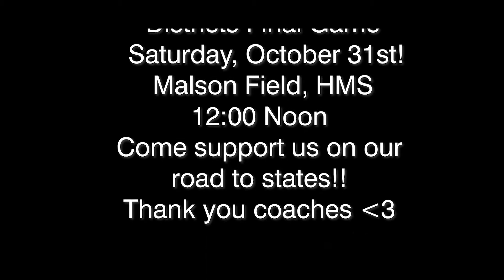Hudson Field Hockey District Finals 2020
Here is a hype-up video I made for my Field Hockey team as we headed to district finals in autumn of 2020. (spoiler: we made it all the way to state finals!)
Song: Biana by Bakermat
Footage: Canon EOS 70D and iPhone 11
Editing: Adobe Premiere Pro 2020
Creation: October 29th, 2020